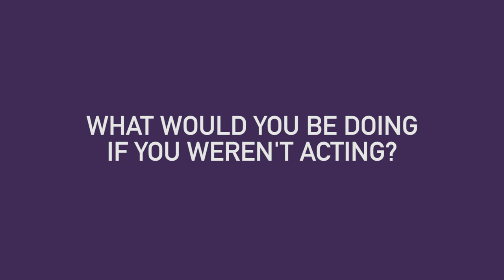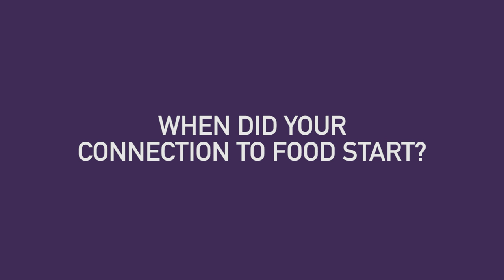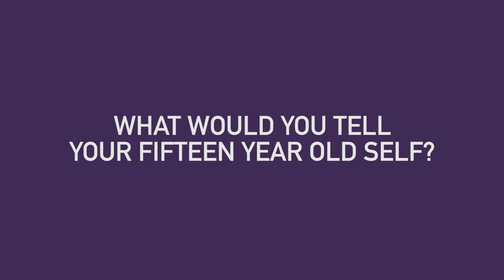Family & Growing Up, a Q&A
Executive Producer: Laura Vogel / Winged Pup Productions
Production Partner: Sorrentino Media
Director of Photography: Omar Lopez
Associate Producer: Salvatore Guardino
Editor: Wade Shields